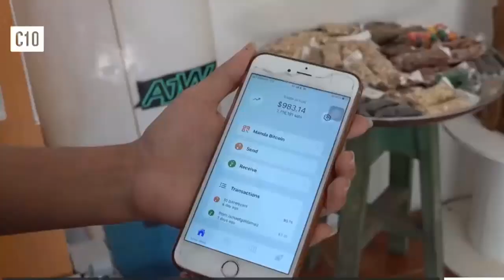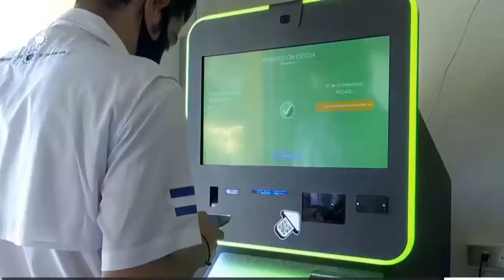El Presidente Nayib Bukele Hace que las Remesas en El Salvador se Cuadrupliquen en 1 Mes con Bitcoin